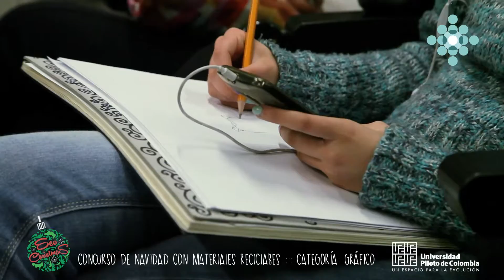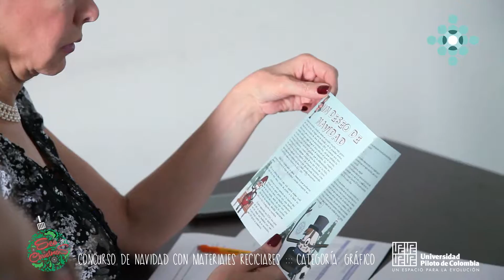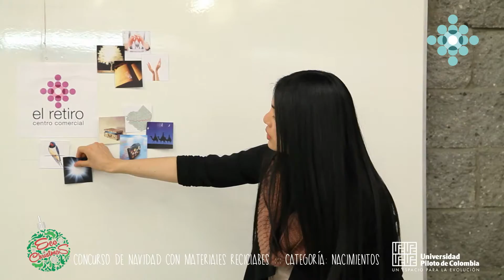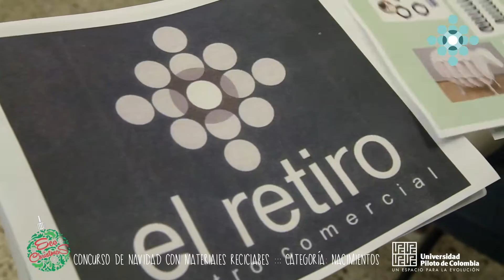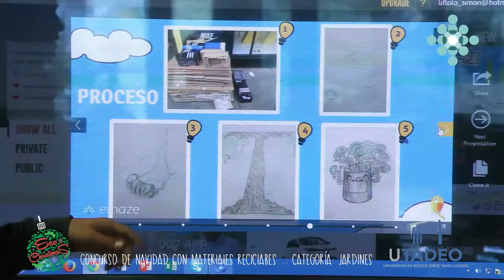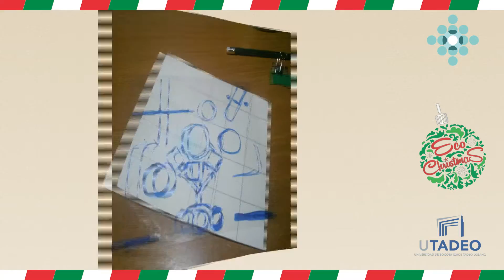El Retiro Shopping Center ::: Eco Christmas ::: 2015